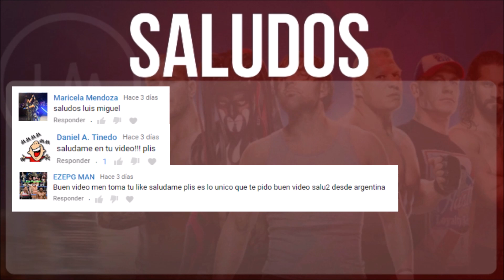WWE NOTICIAS || ROMAN perderá el CAMPEONATO INTERCONTINENTAL en RAW ¿LESNAR y PUNK en UFC?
PREGUNTAS FRECUENTES:
Canción de la INTRO:
Es la canción del Summerslam 2015 (Big Summer CFO)
Canción de FONDO:
Se llama Itro & Tobu - Cloud 9
¿Con que programa EDITAS?
Wondershare Filmora
Puedes verificar esta información de las NOTICIAS DE WWE en las siguientes páginas: